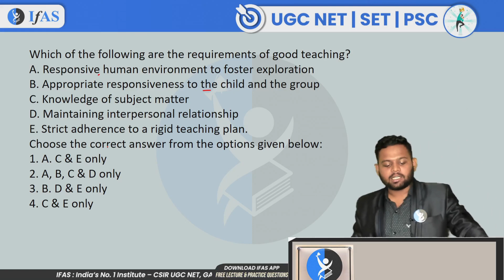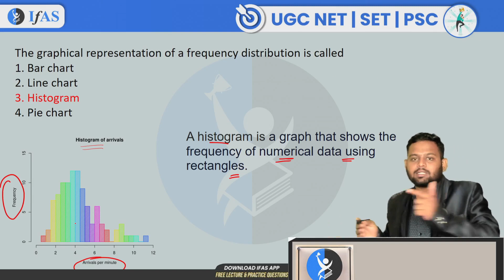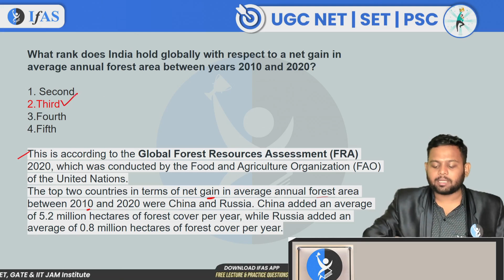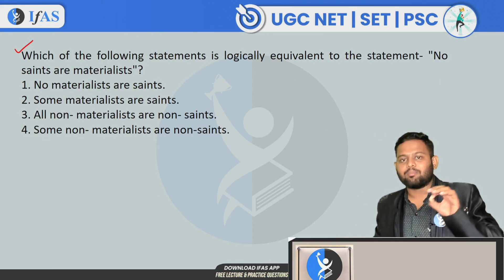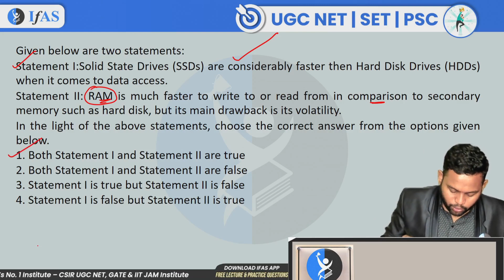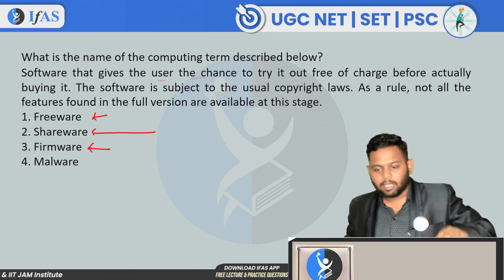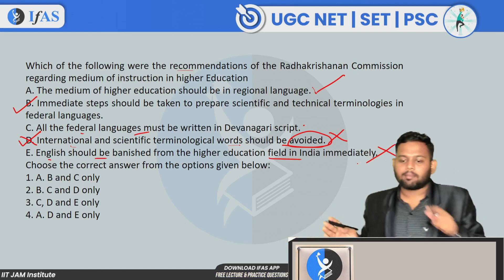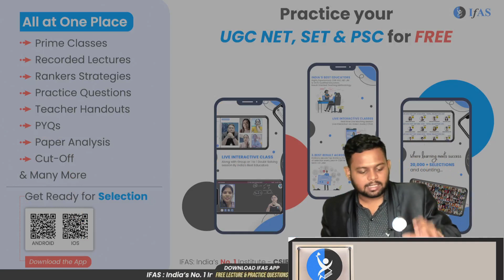UGC NET Paper 1 Top 10 Questions | RAFTAAR SERIES | UGC NET Exam 2024 | SET Exam | IFAS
Gear up for rapid-fire learning with the RAFTAAR SERIES, featuring 10 questions in 10 minutes tailored for UGC NET Paper 1 and State Eligibility Test (SET) aspirants. This high-paced session is designed to test and strengthen your knowledge across a variety of topics relevant to Paper 1 of the UGC NET and SET examinations.

ifas
ugc net exam
ifas ugc net
set paper 1
net exam
ugc net jrf
net 2024
raftaar series
10 questions in 10 minute
raftaar series ugc net
ugc net paper 1 topics
raftaar series ifas
10 question in 10 minute
Paper 1 UGC NET Top MCQ's
UGCNET Paper 1 Top Questions
Paper 1 UGC NET